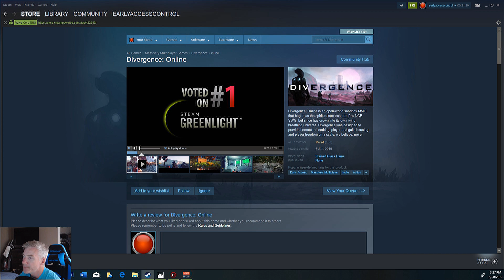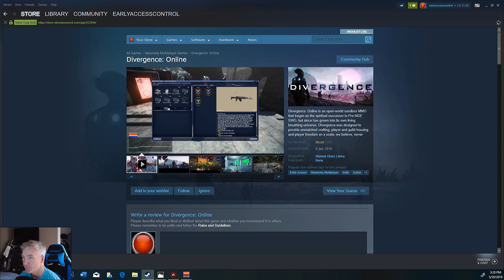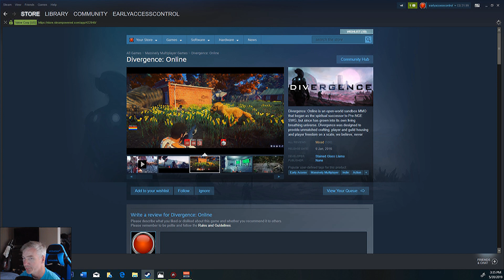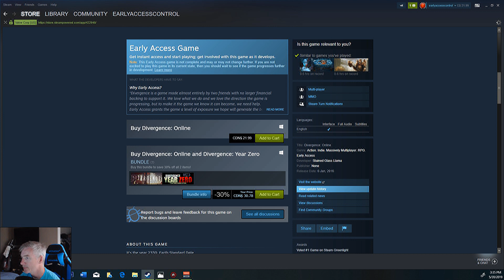Divergence Online - Abandoned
Divergence Online by Stained Glass Llama is abandoned and being sold for $21.99. It also has a prequel being sold as well - Divergence Year Zero. Neither game actually works since you can not longer create an account or log in to a server. DO NOT SUPPORT this shit.

Links to screenshots of brief exchange with dev.